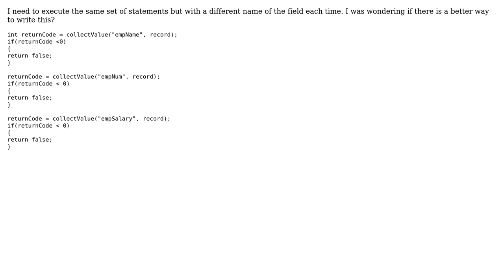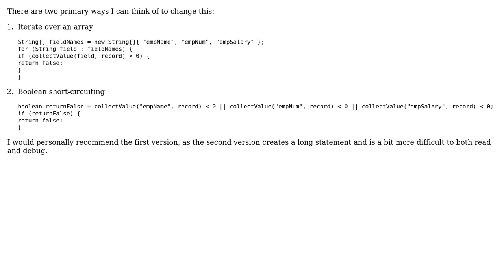Code Review: Parameterizing a common template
With thanks & praise to God, and with thanks to the many people who have made this project possible! | Content (except music & images) licensed under CC BY-SA | Music | Images & others | With thanks to user Simon Forsberg user Aravind R. Yarram and the Stack Exchange Network Trademarks are property of their respective owners. You are responsible for your own actions.